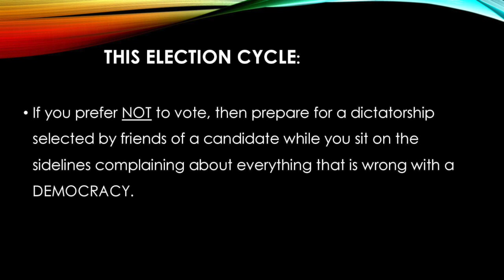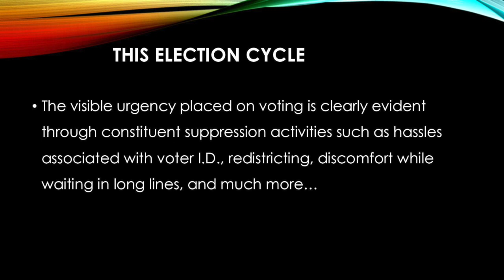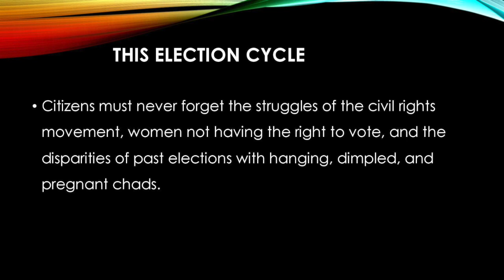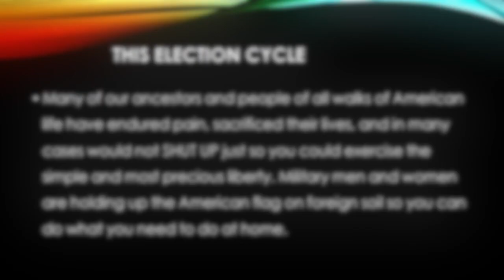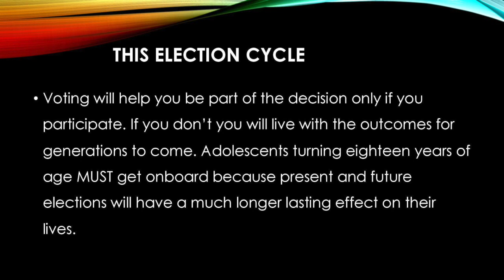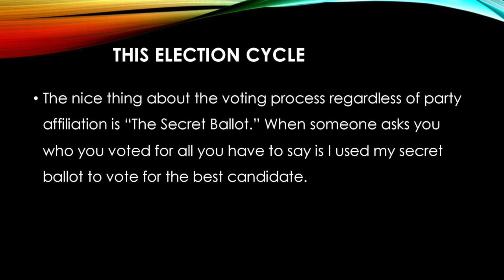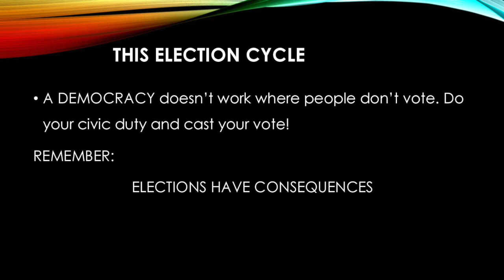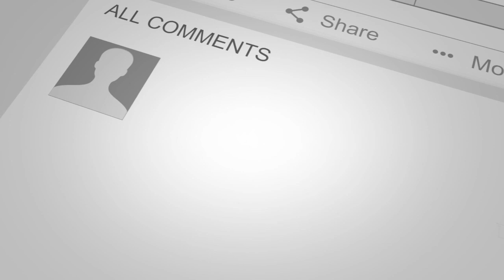ELECTIONS HAVE CONSEQUENCES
ALL ELECTIONS DEFINITELY HAVE CONSEQUENCES. GET OUT THE VOTE FOR 2020. DO IT FOR AMERICA! OUR DEMOCRACY DEPENDS UPON IT.